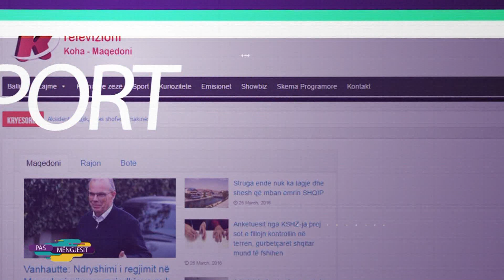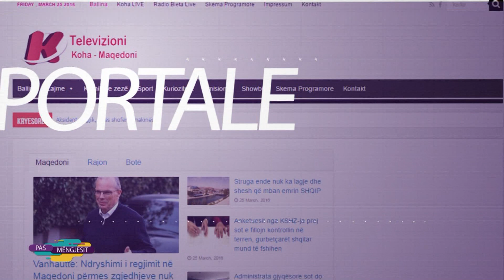Pas Mengjesit - Dashmir Idrizi - Profesor